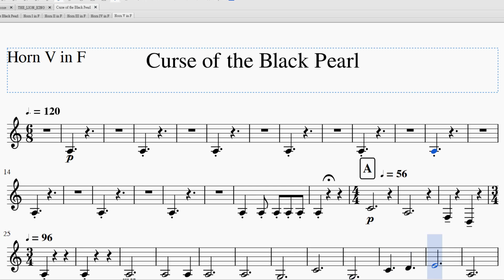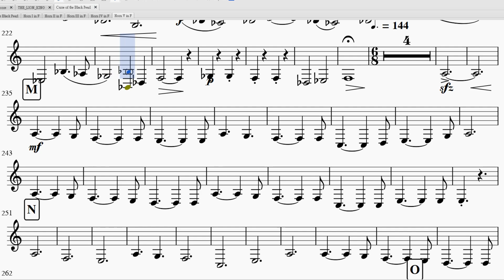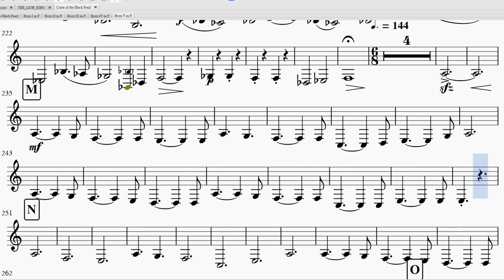Curse of the Black Pearl Horn V